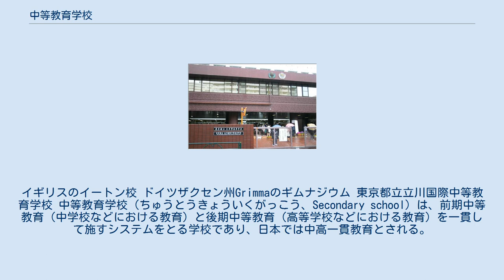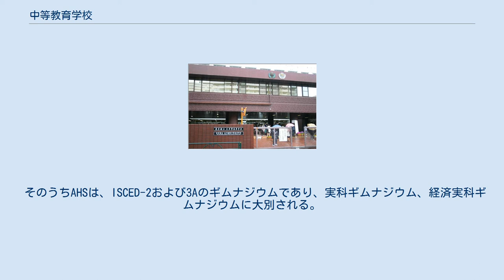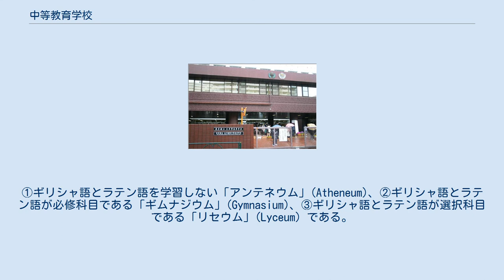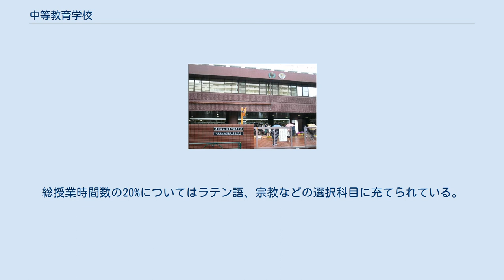中等教育学校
イギリスのイートン校 ドイツザクセン州Grimmaのギムナジウム 東京都立立川国際中等教育学校 中等教育学校（ちゅうとうきょういくがっこう、Secondary school）は、前期中等教育（中学校などにおける教育）と後期中等教育（高等学校などにおける教育）を一貫して施すシステムをとる学校であり、日本では中高一貫教育とされる。
 各国にて相当する学校としては、イギリスのパブリックスクール、ドイツ連邦共和国およびオーストリア共和国のギムナジウム、オランダのVWO（大学準備中等教育）およびHAVO（高等一般教育）などが挙げられる。
 ドイツのギムナジウム、オーストリアのAHS、オランダのVWOおよびHAVOへの進学率・在籍率は、該当年齢の約30%に達する。
参考までに日本の国立・私立の中学校の在籍率は全中学生の約8%、南関東の中高一貫校受験参加率は約20%（公立中高一貫校および私立中高一貫校の入学試験参加者数の合計）である。
 日本における中等教育学校は、小学校に続く学校とされ、修業年限（卒業までに教育を受ける期間）は6年である。
小学校における教育の基礎の上に、心身の発達に応じて、義務教育として行われる普通教育（前期中等教育）ならびに高度な普通教育（後期中等教育）および専門教育を一貫して施すことを目的とする、中学校と高等学校（高校）を合わせた年限に相当する6年間の一貫教育を行う学校として、1998年（平成10年）6月の学校教育法改正により、新たに定められた学校種である。
 校種名にある「中等教育」とは、日本においては、中学校と高等学校の段階で行う教育が主に該当する。
6年間の前期課程3年間は前期中等教育に分類され中学校相当であり、後期課程3年間は後期中等教育に分類され高等学校相当である。
前期課程は義務教育の就学先でもあり、前期課程を修了すると他の高等学校、高等専門学校（高専）、専修学校高等課程（いわゆる高等専修学校）への入学資格が得られ、後期課程を修了して卒業すると高等学校卒業と同等に大学入学試験出願資格が得られる。
 公立の中等教育学校では、学校教育法施行規則の規定で入学の際に学力検査を行わないものとされている。
選抜には、調査書・作文・面接・適性検査・抽選などが行われる。
競争率は非常に高い。
 中等教育学校の一般教員は原則として中学校と高等学校の両方の教員免許状を持つことになっているが、「当分の間」はどちらか一方の免許状でも可能となっている。
 2019年現在、国立4校、公立32校、私立18校ある。
 従来から私立の中学校・高等学校の併設校にはカリキュラムを大幅に調整した中高一貫教育を行う学校が多かったが、1998年6月の学校教育法改正により、中学校から高等学校に相当する教育を一貫して施すために単一の学校として設置することが可能になった（それまでの中高一貫教育は、中学校と高等学校のそれぞれが最低1校ずつ必要であった）。
 公立では1999年度（平成11年度）の宮崎県立五ヶ瀬中等教育学校、私立では2000年度（平成12年度）の創世中等教育学校、国立では2000年度（平成12年度）の東京大学教育学部附属中等教育学校、奈良女子大学文学部附属中等教育学校（現在の奈良女子大学附属中等教育学校）が最初である。
2003年度（平成15年度）には一般生や帰国子女等が多数在籍する公立の中等教育学校である兵庫県立芦屋国際中等教育学校が芦屋市に開設するなど、以後全国で着々と設置が進んでいる。
 一方、私立で初の中等教育学校として開校した創世中等教育学校は、大幅な定員割れを理由に2009年度（平成21年度）からの募集停止を決めた。
東北地方初の中等教育学校として設立された秀光中等教育学校も、後期課程に進学せず系列校に進学するケースが増えたため、2020年度に解体し従前の併設型中高一貫校に戻る見通しである。
 学校教育法の第51条の3に中等教育学校における教育について次のように定められている。
 国家及び社会の有為な形成者として必要な資質を養うこと。
 社会において果たさなければならない使命の自覚に基づき、個性に応じて将来の進路を決定させ、一般的な教養を高め、専門的な技能に習熟させること。
 社会について、広く深い理解と健全な批判力を養い、個性の確立に努めること。
 この目標は、高等学校における教育の目標と同一である。
前期課程においては、中学校における教育の目標が準用される。
 前期課程では中学校に関する規定が、後期課程では高等学校に関する規定がそれぞれ準用される。
 『中...